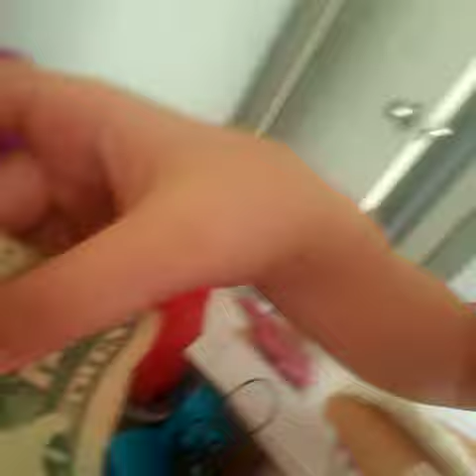National Teach Children To Save Day!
These are my neices and they sent me a video on how they've learned to save money for National Teach Children To Save Day! 1st of all, I'm going to have to ask my oldest niece for money 🤣 and secondly, I love how she says at the end that her little sister has been able to save money because she doesn't give her any 🤣🤣🤣 💰💰💰💵💵💵💲💲💲